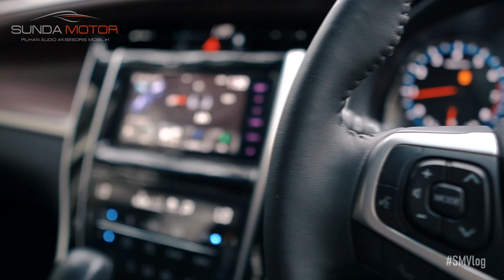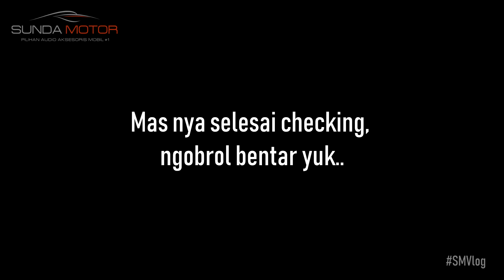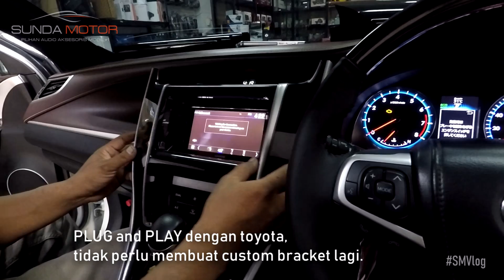Upgrade Mobil Baru - HARRIER Episode 1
Gimana menurut kalian dengan mobil baru? Ada yang kurang gak dari mobil itu? Biasanya kalian akan melakukan hal - hal simple tapi penting di mobil itu.

SUNDA MOTOR
Pilihan Audio Aksesoris Mobil No.1 Indonesia

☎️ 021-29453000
Kelapa Gading
Rukan Gading Kirana Timur H13/25

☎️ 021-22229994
Gading Serpong
Rukan Glaze A/19

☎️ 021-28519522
AXC Summarecon Bekasi VD/50-52
Samping Summarecon Mall Bekasi